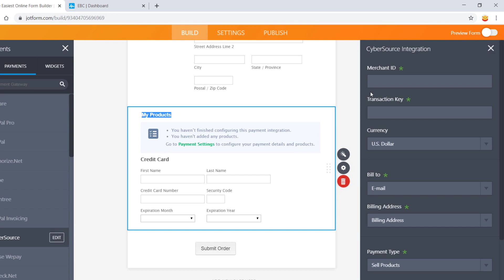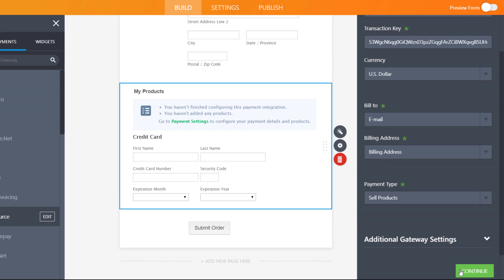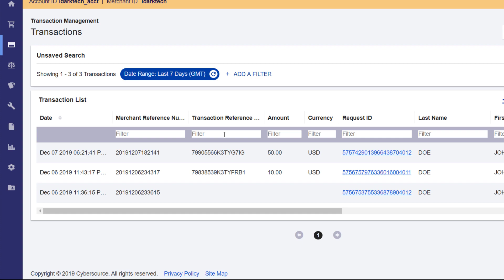How to integrate Jotform with CyberSource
Visa subsidiary CyberSource simplifies online and in-person payments for small businesses in more than 190 countries. Learn how to set up Jotform's integration with the CyberSource payment gateway in just a few clicks!
👋 ABOUT JOTFORM
Hi, we're Jotform, a full-featured online forms platform that makes it easy to create robust forms and collect important data. Check us out
TRANSCRIPTION

In the Form Builder, click “Add Form Element,” “Payments,” then “CyberSource.”

Next, configure your integration by filling out the Merchant ID and Transaction Key.

You can find the Transaction Key on CyberSource's website by clicking “Payment Configuration,” and then “Key Management.”

Once there, click “Generate Key,” then select “Transaction Processing” on the next screen. After that, press “Next Step.”

Next, click “SOAP” and press submit.

Copy the “Soap toolkit key” and paste it into the “Transaction Key” of Jotform’s Form Builder.

Finish configuring the integration by filling out the “Bill to,” “Billing Address,” and “Payment Type” sections. Then press “Continue.”

Next, click “Create New Product.” Fill out the name and price. Then press “Save Product.”

On the next screen, click on the “gear” icon and press, “duplicate.”

Then, click on the “edit” icon in the product that populated.

Be sure to update the product name and price. The press “Save Product.”

Back in the Form Builder, press “Publish” and open your form in a new tab.

Fill out your form with name, email, billing address, product you’d like to purchase, and credit card information. Then press “Submit order.”

Head back into your CyberSource account and click on “Transaction Management,” then “Transactions.”

You’ll be able to see a list of transactions including the one we just submitted.

You’ll also be able to click on the “Request ID,” which displays the full transaction data. Here, you can see all of the “Request Information” and more.

As you can see, setting up this integration is easy!